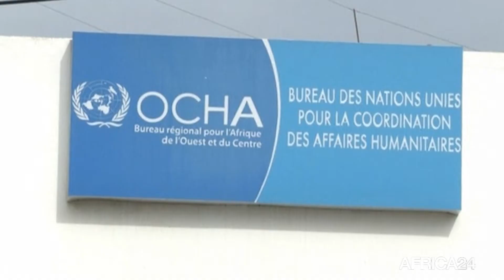Afrique : 2 milliards USD pour la réponse humanitaire en 2022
Société, à l’occasion d’une réunion virtuelle sur la région du Sahel jeudi 20 janvier 2022, le Coordinateur des secours d'urgence des Nations Unies a déclaré que près de 15 millions de personnes au Mali, au Niger et au Burkina Faso auront besoin d'une aide humanitaire en 2022. Une déclaration faite dans un contexte d’insécurité observé dans les zones sahéliennes, marquées par l’absence de solutions humanitaires durables. La communauté aura besoin de près de 2 milliards de dollars pour une résilience plus accrue  au Mali, au Niger et au Burkina Faso.